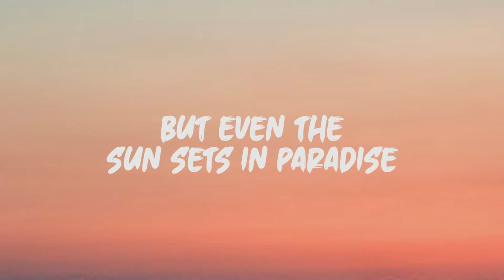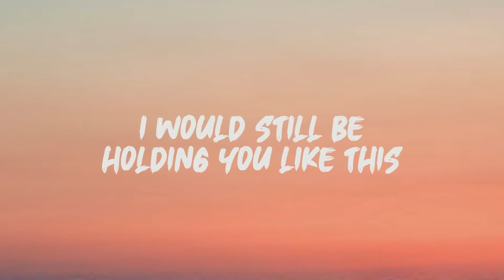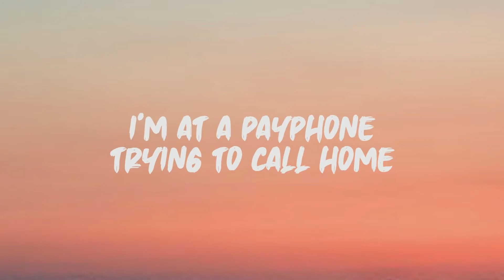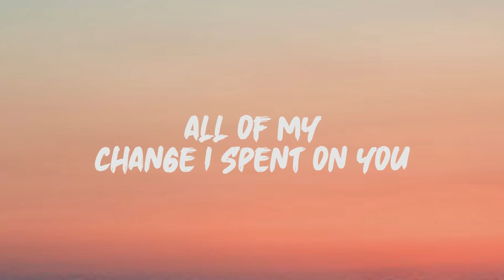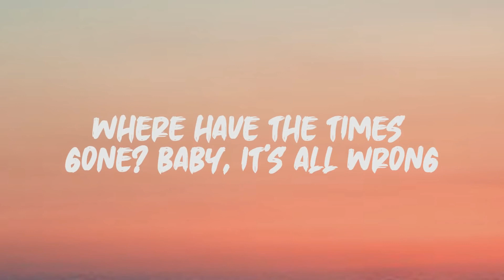Maroon 5 Ft. Wiz Khalifa - Payphone (Lyrics)(Bass Boost + Reverb)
I DO NOT TAKE CREDIT FOR ANY OF THE SONGS ON THIS CHANNEL!!!, I just bass boost the songs and upload them for others who also want bass boosted songs.